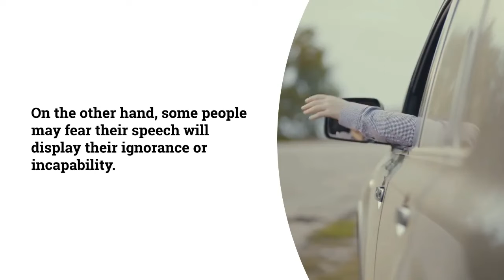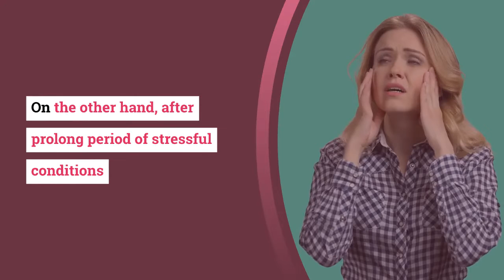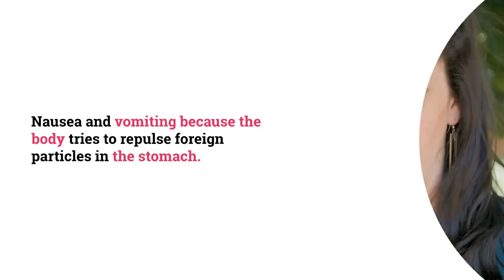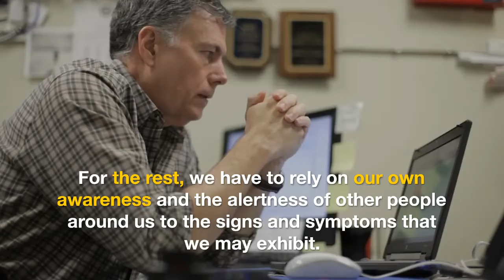How to Detect the Warning Signs of Stress Early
How to Detect the Warning Signs of Stress Early. Stress is the bodily response to demands made upon it. It must be emphasized that stress is caused by our bodily reaction to the external events or environment, and not the external events or environment themselves. The similar external event, for example when asked to make a speech, can have very different responses from different people. Some people may view that as an opportunity to show off his skills or to express their view or even to improve their public speaking skills. On the other hand, some people may fear their speech will display their ignorance or incapability.

TIMESTAMPS
00:00 Intro​
00:20 How to Detect the Warning Signs of Stress Early
05:00 FInal

🔥【Free!!】
*Free $10 crypto with Coinbase